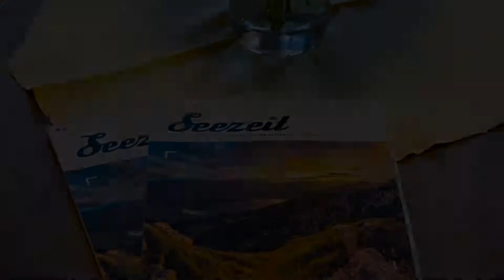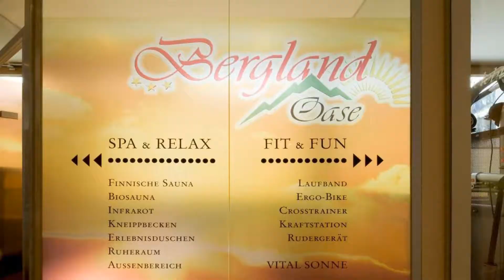Hotel Bergland, Pertisau, Austria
About Property:
You're eligible for a Genius discount at Hotel Bergland! To save at this property, all you have to do is sign in.
Overlooking the pristine Alpine lake Achensee, the Bergland Hotel offers immediate access to 3 free ski lifts to the Pertisau Ski Resort. In summer, popular outdoor activities include paragliding or water sports on the lake, 5 minutes away on foot.
Each guest room at the Bergland is equipped with its own private balcony with sweeping views of the lake or the surrounding mountains. T...
Property Type: Hotel
Address: Naturparkstrasse 11, 6213 Pertisau, Austria
Searching For
1. Hotel Bergland - Pertisau - Austria
2. Hotel Bergland - Pertisau - Austria Address
3. Hotel Bergland - Pertisau - Austria Rooms
4. Hotel Bergland - Pertisau - Austria Amenities
5. Hotel Bergland - Pertisau - Austria Offers and Deals
Audio Credit:
Track Title: Subway Dreams
Artist: Dan Henig